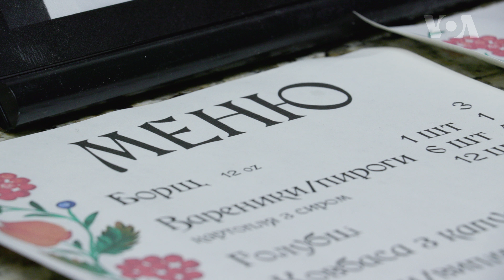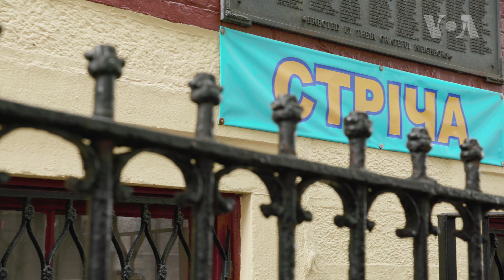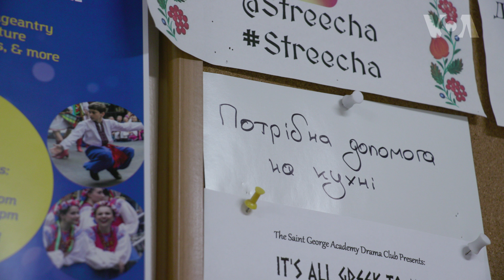Кухня при українській церкві перетворилася на популярний у Нью-Йорку ресторан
Не за рецептом: Як кухня при українській церкві перетворилася на популярний у Нью-Йорку ресторан.